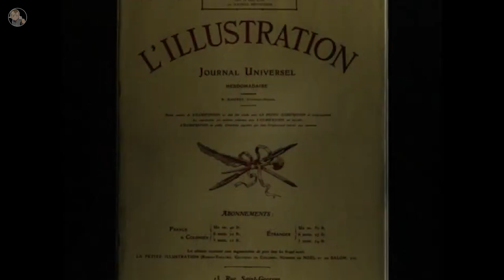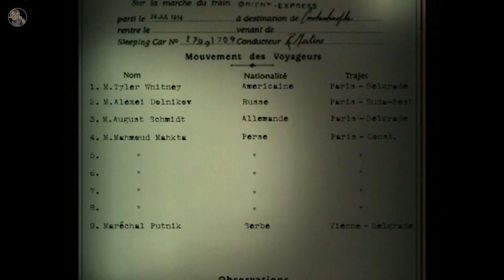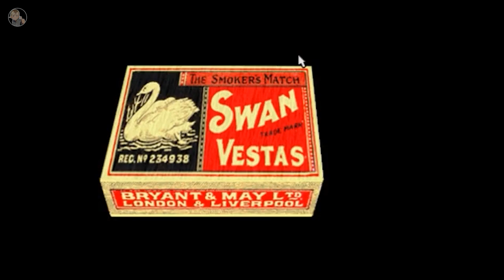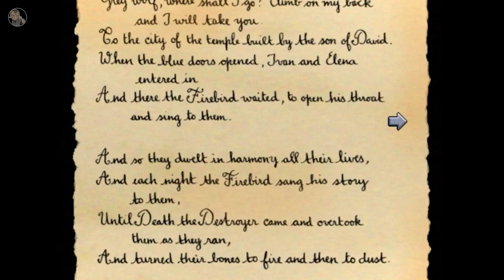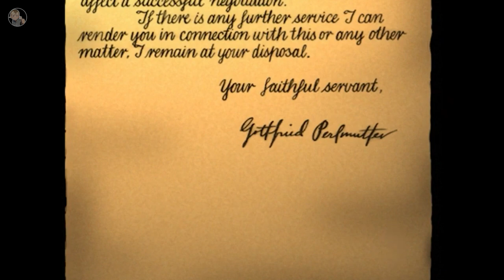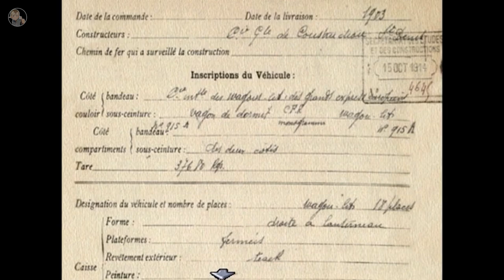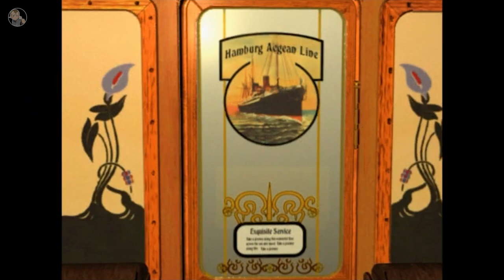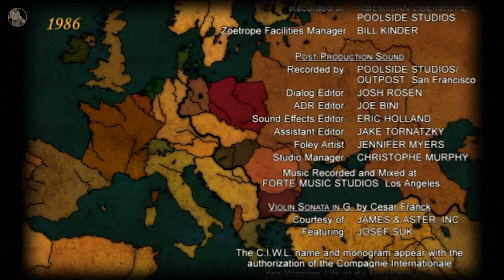Vintage Vault: The Last Express | Full Game | No Commentary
Description:
Step aboard the 1914 Orient Express in this award-winning mystery adventure from Prince of Persia creator Jordan Mechner. Described as one of the best adventure games of all time, The Last Express is an intrigue-filled adventure set aboard the luxurious Orient Express.

In July 1914, on the eve of World War I, as the train departs on its final journey from Paris to Constantinople, you step into the shoes of Rober Cath, an American doctor who’s been invited from his best friend Tyler Whitney to join him on the Orient Express.

Urged to find out why his best friend asked him to boards the train expressly, Robert Cath discovers Tyler, dead in his compartment with a mysterious scroll written in Russian. Explore all the carriages of the train, from your neighbour's compartment to the restaurant to keep up your investigations.

In today’s video, we’re diving into the game The Last Express

⏱️ Timestamps: None (yet)

Kick: @Zeusookie